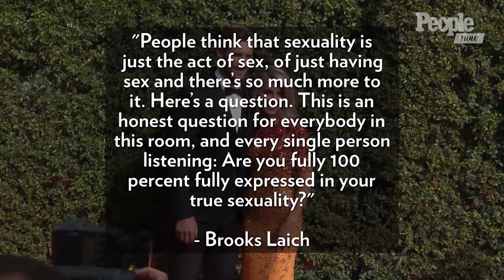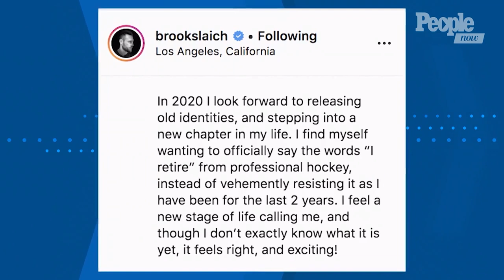Brooks Laich To Explore His Sexuality Amid Marriage Trouble With Julianne Hough | PeopleTV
Laich confessed that he doesn’t feel “100 percent fully expressed” in his true sexuality.